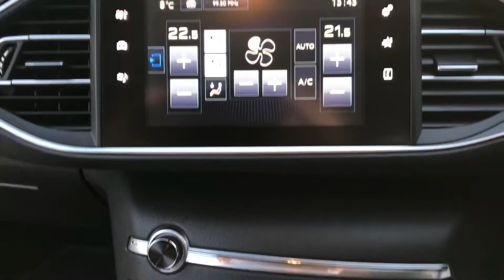Peugeot 308 1.2 E-THP S/S SPORTIUM (Wincanton Somerset) - 2015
**PAY FOR ME MONTHLY** **FREE 12 MONTHS AA MEMBERSHIP** **FREE 90 DAY WARRANTY** **FREE DELIVERY within 50 MILES** **FREE VALET, SERVICE & MOT if required ON EVERY CAR** **NO ADMIN FEES** TML CARS ARE DELIGHTED TO OFFER THIS 2015 PEUGEOT 308 1.2 SPORTIUM / GREAT SPEC SPORTIUM in the BEST COLOUR METALLIC GREY with SOUGHT AFTER FUEL EFFICIENT 1.2 PETROL ENGINE and MANUAL GEARBOX / ADDITIONAL ALLOYS, CRUISE, TAILORED CARPET MATS / FULLY LOADED TOP SPEC SPORTIUM, COMES with FULL PEUGEOT MAIN DEALER SERVICE HISTORY, LONG SEPTEMBER 2022 MOT, £20 ROAD TAX, 2 KEYS and ONLY TWO OWNERS FROM NEW. IMMACULATE THROUGHOUT. Reserve this car for £100 over the phone. Fully prepared and ready to drive away, subject to MOT status. Find us at Bayford, Wincanton, Somerset. BA9 9NJ. Just off the A303 on the B3081 Bayford Hill road. 10 minutes drive from two local train stations. (Gillingham Dorset and Bruton, we will even pick you up.) We'd be delighted to have your existing vehicle as Part Exchange and can offer very competitive finance packages. We're friendly, easy to deal with and above all have a reputation for customer service that means you will always have peace of mind. Free 3 Months/3,000 miles Warranty Included. All cars professionally valeted and HPI Checked. Delivery possible on any vehicle please call with your requirements. Every effort has been made to ensure the accuracy of the information above. However, errors may occur. Check with a salesperson about items which may affect your decision to purchase.